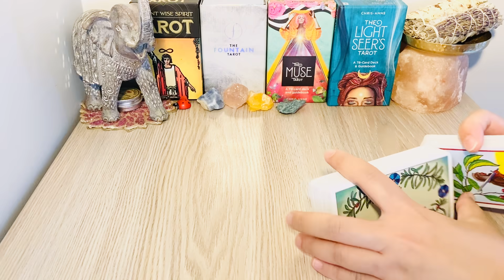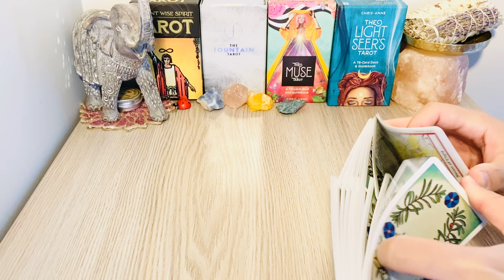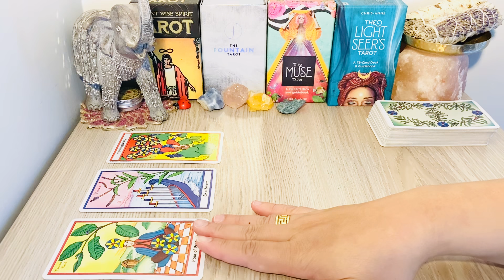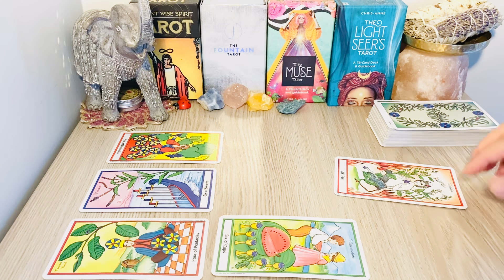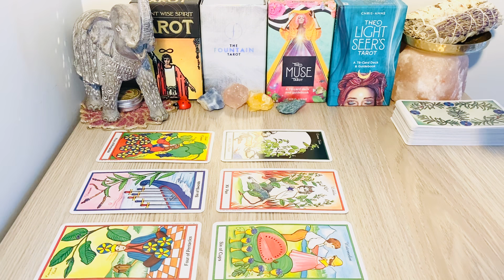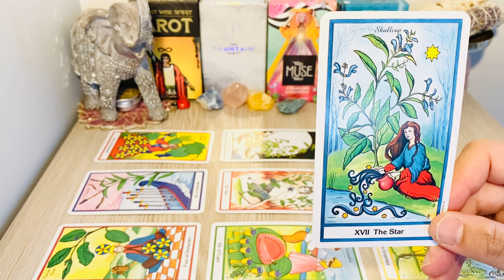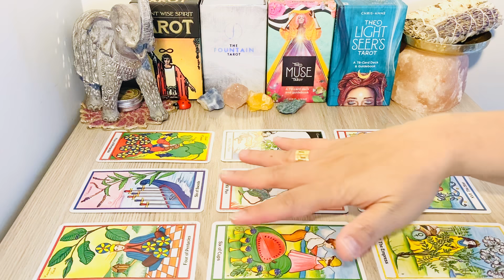LEO, " Your Lover ❤️ Undercover " END MAY 2021